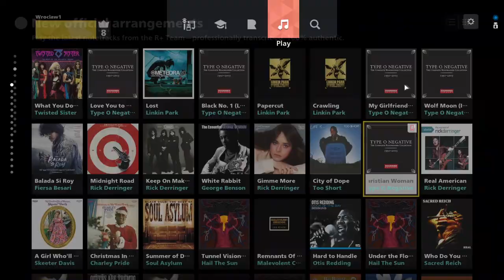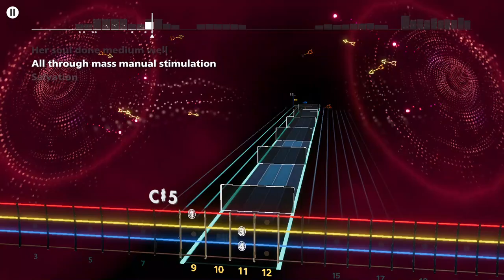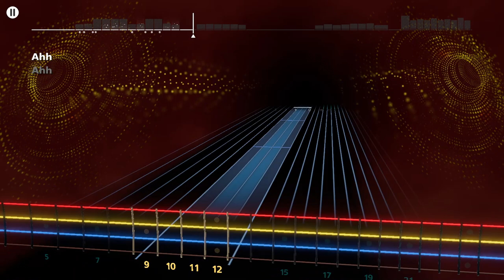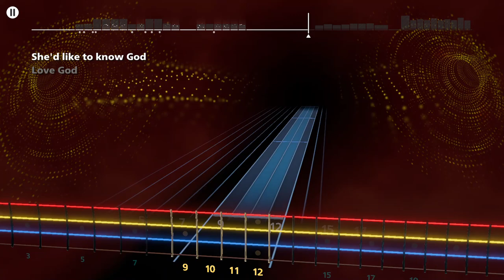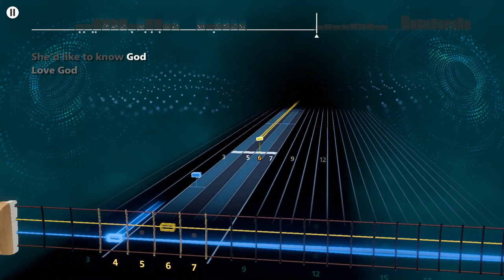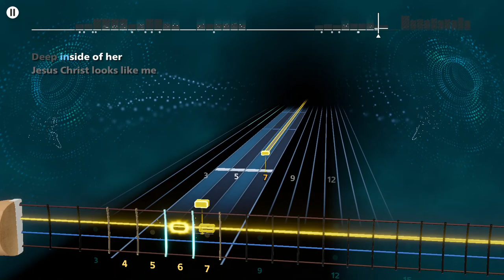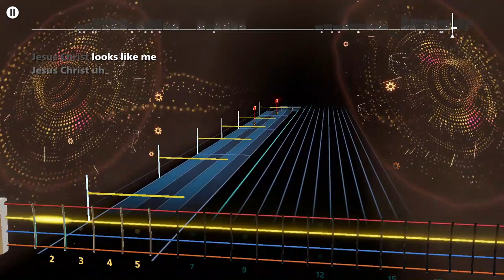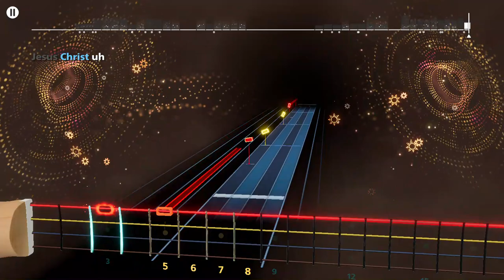Type O Negative - Christian Woman Rocksmith+ Bass